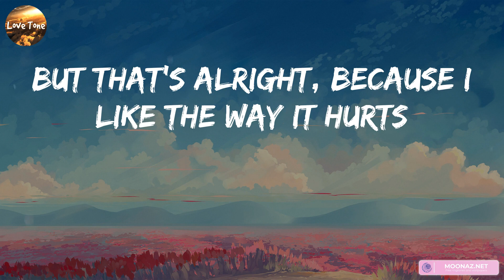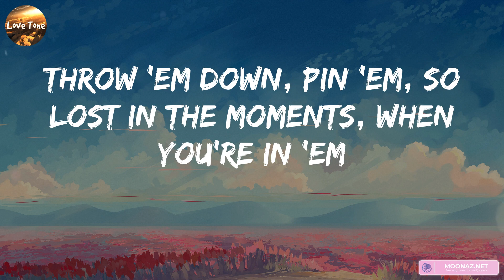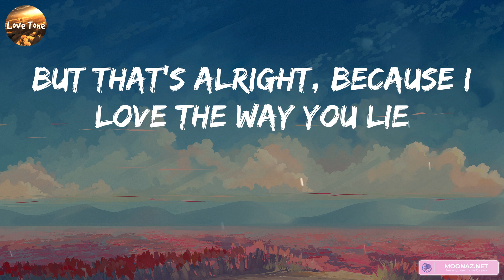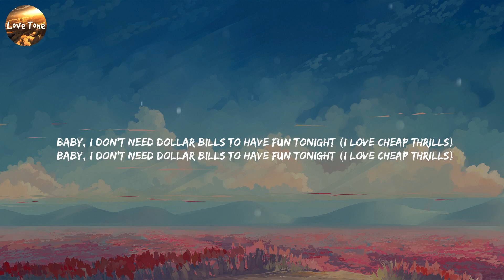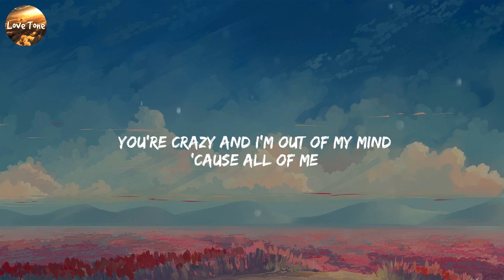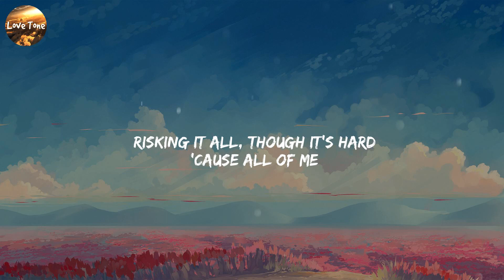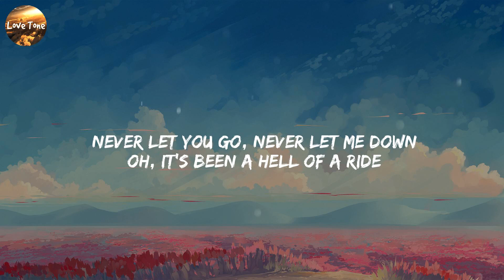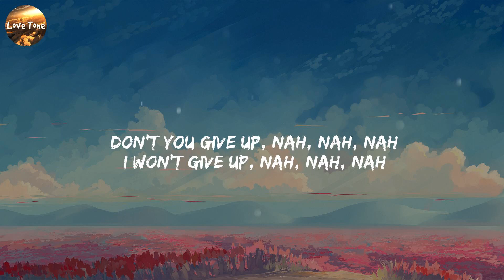Eminem - Love The Way You Lie (Lyrics) Cheap Thrills, Sia, All of Me, John Legend